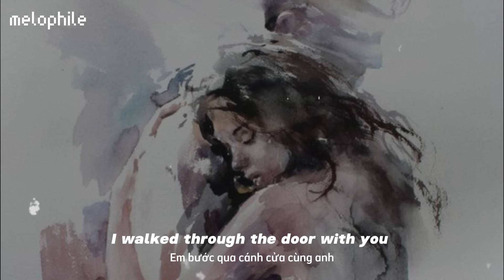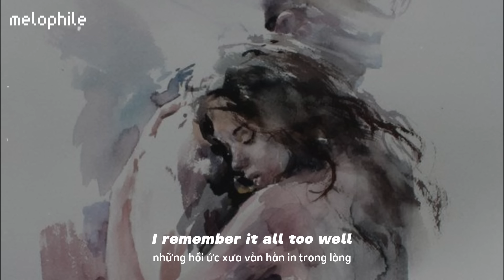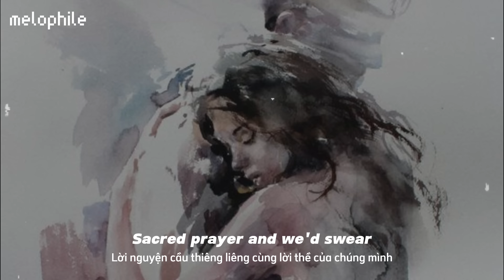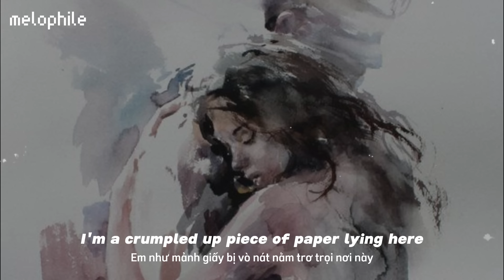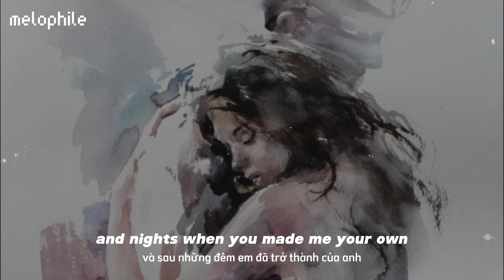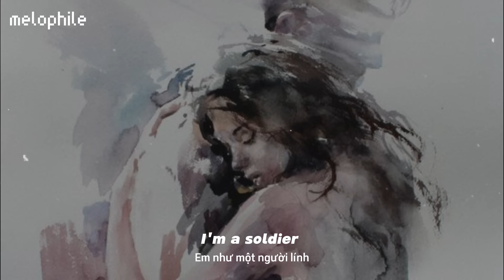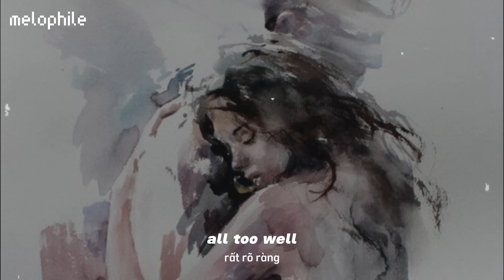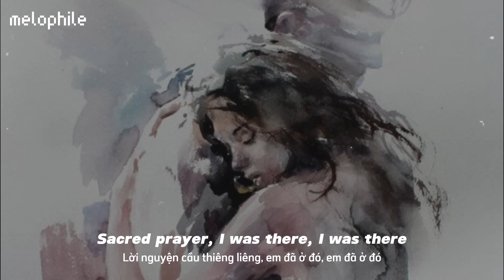Taylor Swift - All Too Well (10 minute version) [ Lyrics + Vietsub ]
I am a melophile!
If you are also a melophile like me then let's share our passion for music!

~~ Lyrics:
I walked through the door with you
The air was cold
But something about it felt like home somehow

Oh, your sweet disposition
And my wide-eyed gaze

And I know it's long gone and that magic's not here no more
And I might be okay but I'm not fine at all

Photo album on the counter
Your cheeks were turning red
And your mother's telling stories 'bout you on the tee-ball team
You told me 'bout your past thinking your future was me

And I know it's long gone and there was nothing else I could do
And I forget about you long enough to forget why I needed to

I remember it all too well, yeah

And maybe we got lost in translation
Running scared, I was there

And you call me up again just to break me like a promise
Too well

I'd like to be my old self again
But I'm still trying to find it
'Cause it reminds you of innocence
And it smells like me
You can't get rid of it
'Cause you remember it all too well, yeah

Wind in my hair, you were there, you remember it all
Down the stairs, you were there, you remember it all

NEW VIDEO OUT EVERY SUNDAY 🎉